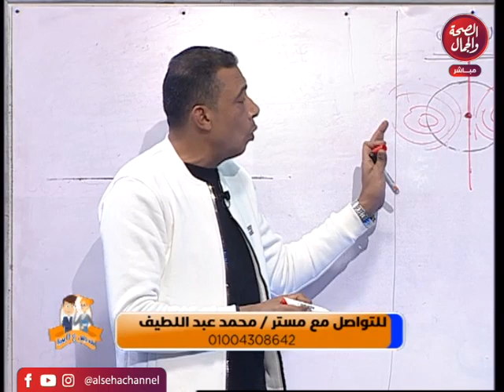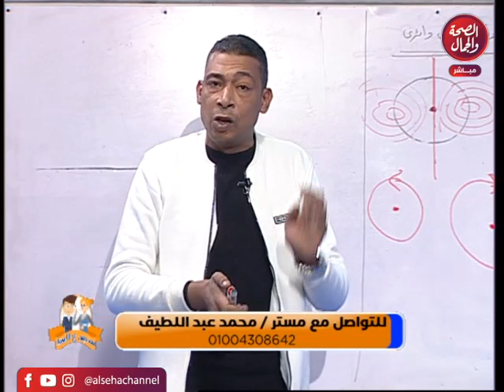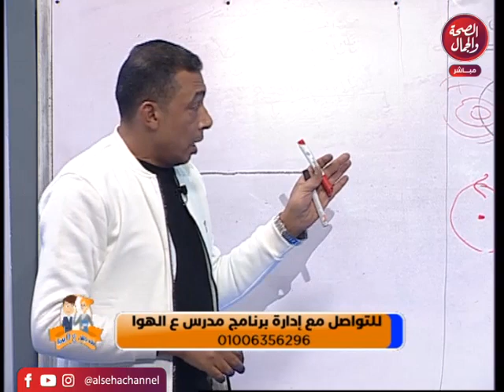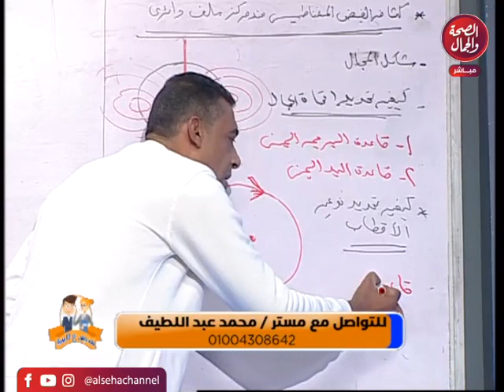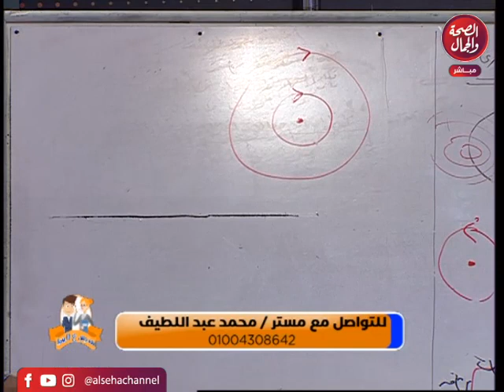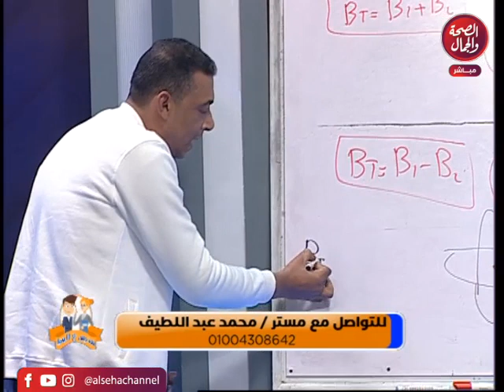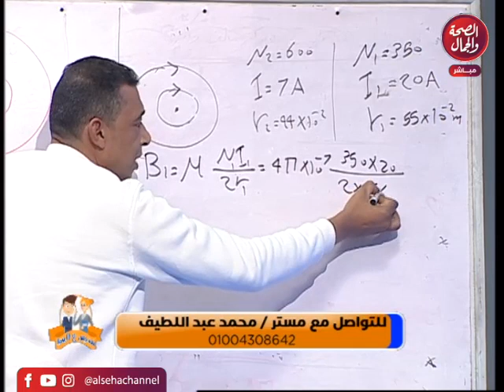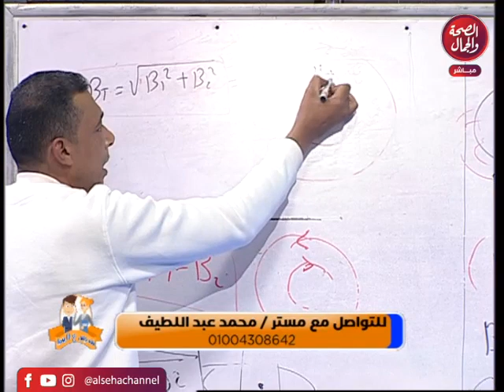مدرس علي الهوا | كثافة الفيض المغناطيسي عند مركز ملف دائري وعلي محور ملف حلزونى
قناة_الصحة_والجمال# برامجنا